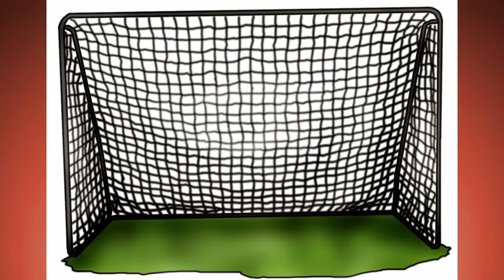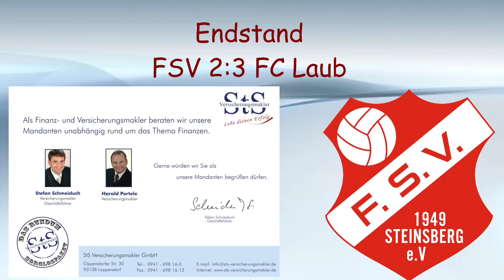2. Mannschaft I Steinsberg – Laub vom 02/09/16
6. Spieltag I B-Klasse 3 Regensburg:

FSV Steinsberg II – FC Laub